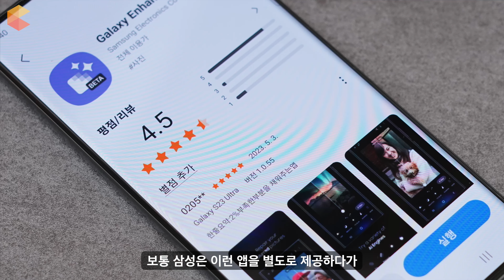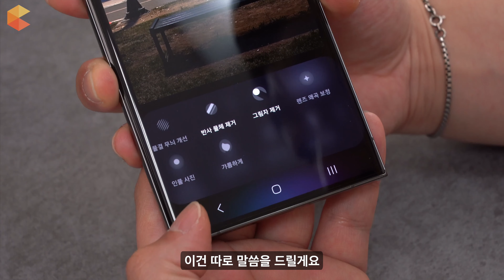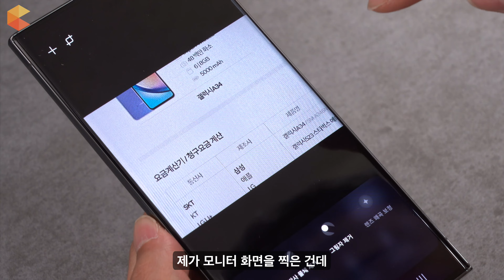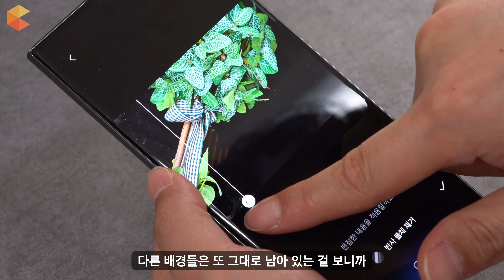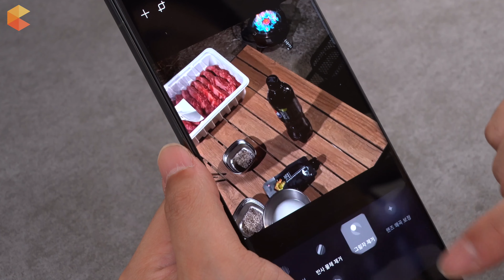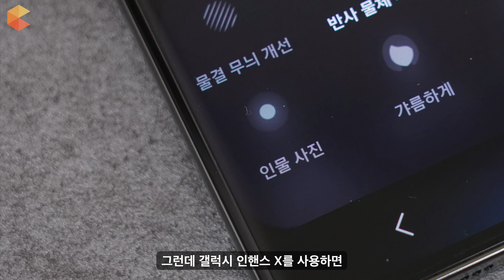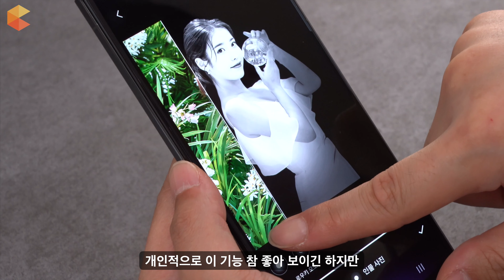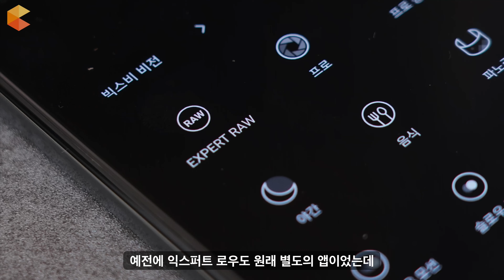갤럭시 사진 보정 앱 Galaxy Enhance-X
갤럭시의 새로운 사진 보정 앱 Galaxy Enhance-X

00:00 안녕하세요
0059 설치 및 UI
02:06 물결 무늬 개선
03:44 반사 물체 제거
05:08 그림자 제거
06:23 인물 사진
07:44 시청해주셔서 감사합니다